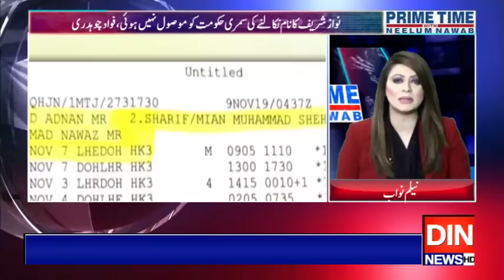Prime Time with Neelum Nawab | 11 November 2019 | Din News